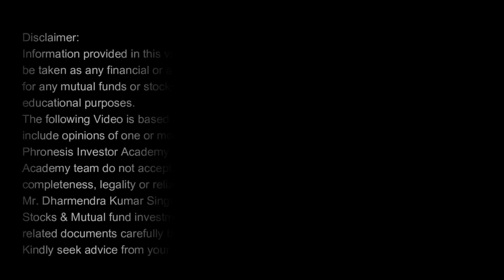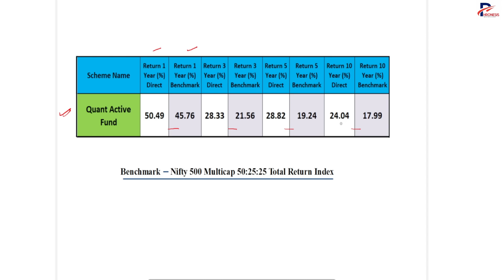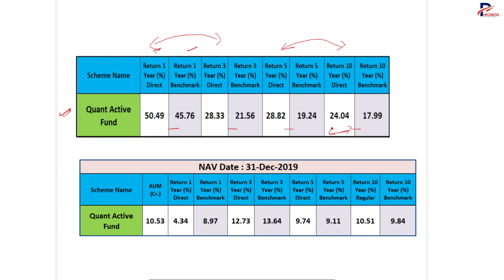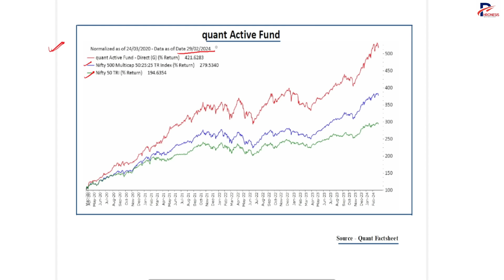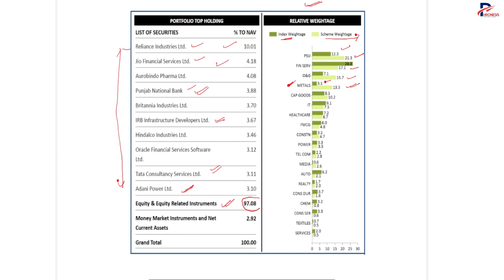Quant's Momentum Strategy I Best Multi Cap Mutual Fund in India 2024 I Phronesis Investor Academy I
Multiply Your Investment Knowledge with  our Educational Online Courses :
1. Masters of Stock Investing (MSI Course)
2. Masters of Mutual Fund (MMF Course)
This video on detailed review of quant active fund 2024 will explain the reasons of quant fund's outperformance and future potential of this fund.

I Dharmendra Singh Hindi I Phronesis Investor Academy Hindi I

👉 Let's Get in Touch ►
✔️ Online Courses  ►